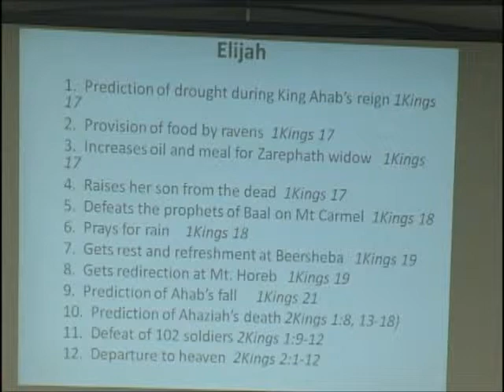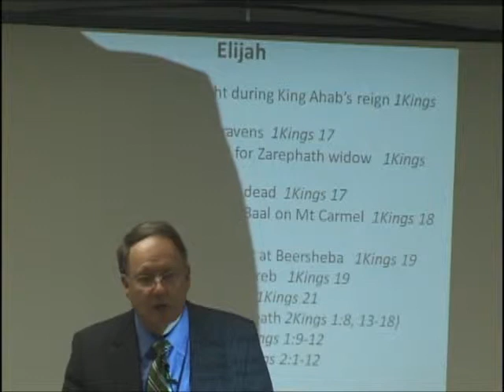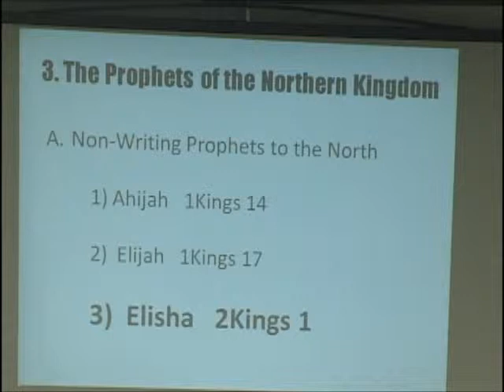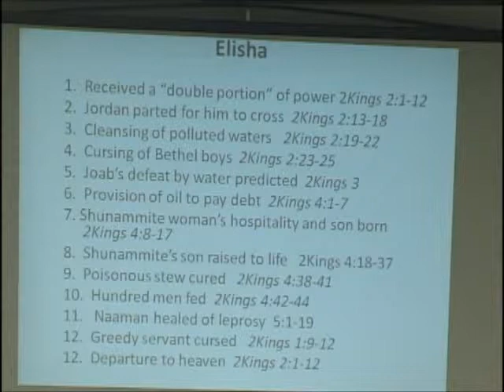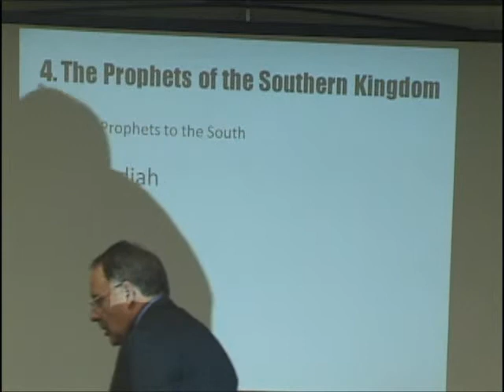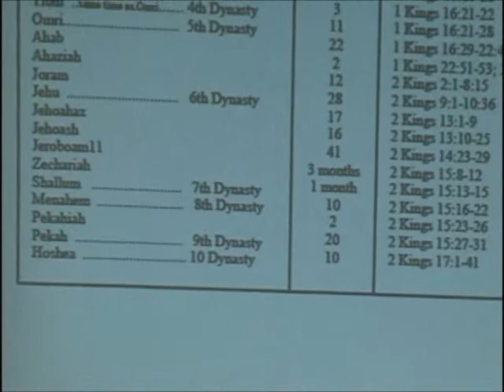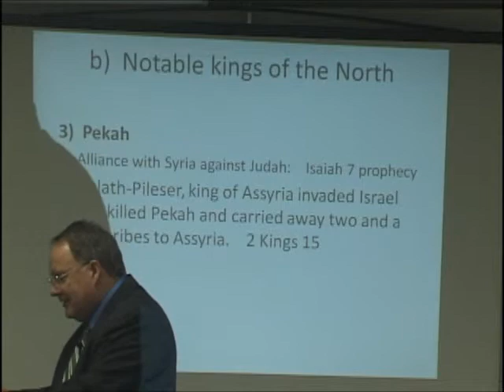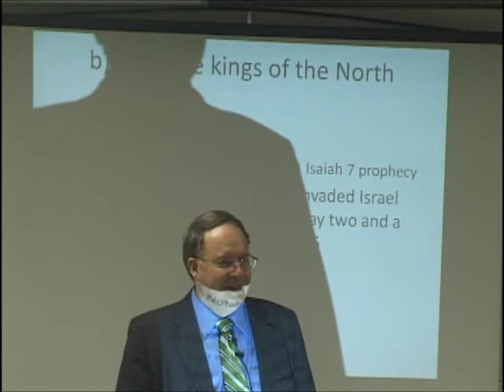Bible Survey Lesson 8 Part 5 of 6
This is the eighth lesson in a 12-week Bible survey course covering the 13 historical Bible periods.

This course is designed to teach you how to think your way through the Bible historically, geographically, and thematically. Suggested materials for this course are:
Study Bible
Bible Atlas
Unger's Bible Handbook
Bible Knowledge Commentary Old and New Testament edited by Roy Zuck

This lesson is split into six parts. The other five can be found here: